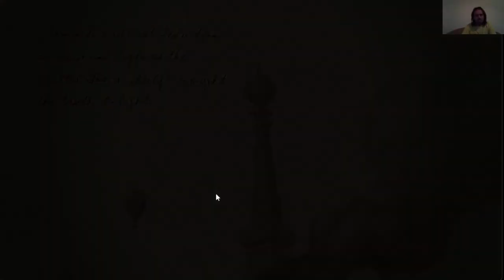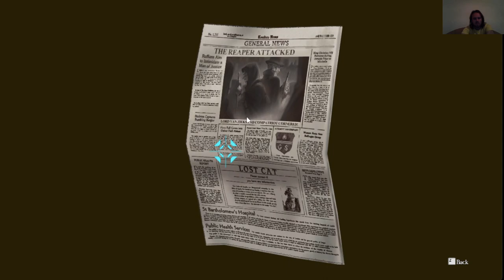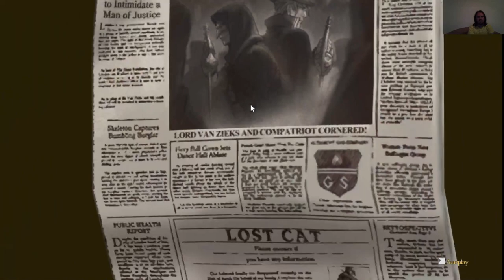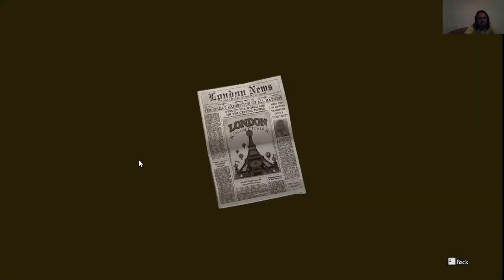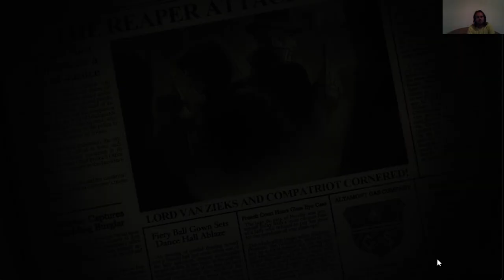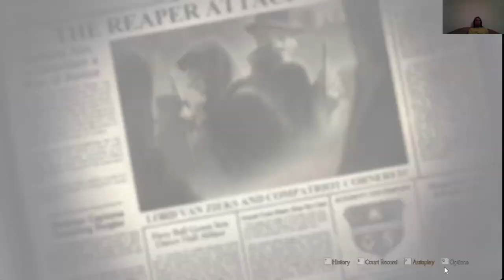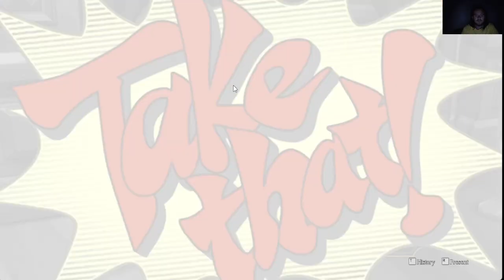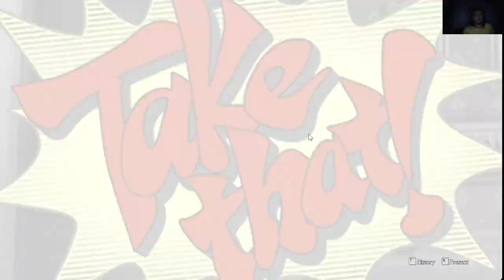A FELROBBANT TALÁLMÁNY The Great Ace Attorney Chronicles 8. epizód 1. nyomozás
Harebrayne professzort gyilkossággal vádolják a felrobbant találmány miatt, de az agyagmúzeumban is történt bűntény.